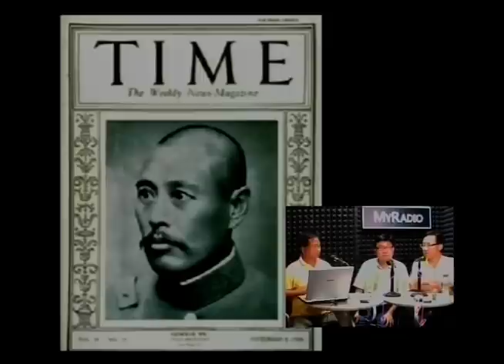MyRadio - 辛亥百年話滄桑 (第15集) 2011.6.14 ep. (1/3)